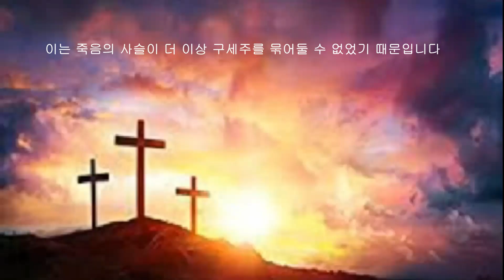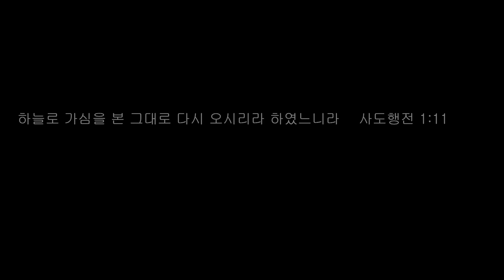살아계신 주 - 은혜로교회 (토랜스) 남/여 중창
부활주일 헌금찬양
지휘: 이병민 집사